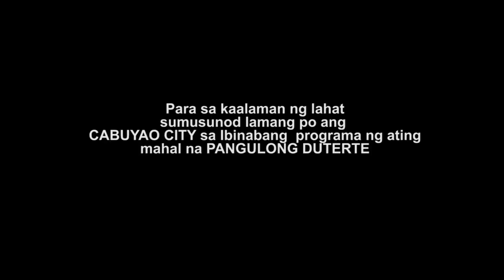PAPALAG KA KAY PRESIDENT DUTERTE? TAGUMPAY! (CLEARING OPERATION)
Ito na ang huling episode ng NUTRIASIA na nahingi ng simpatya sa gobyerno. WALA TAYONG MAGAGAWA KAILANGAN NATIN SUMUNOD SA ATING MAHAL NA PANGULONG DUTERTE. PARA LAHAT TAYO MAKAROON NG MASAGANANG BAYAN.